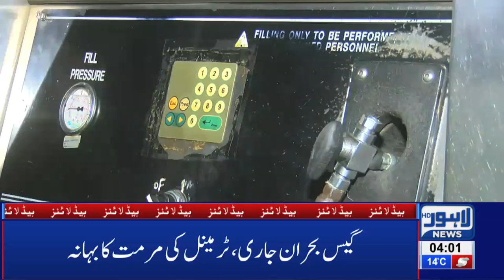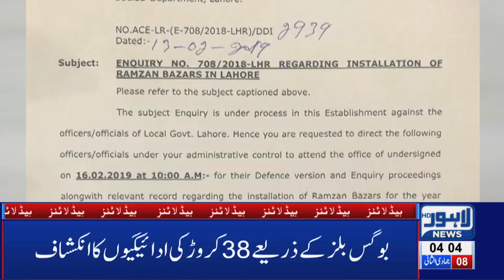04 AM Headlines Lahore News HD – 14th Feb 2019